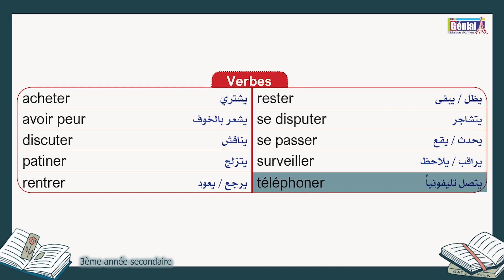362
Génial Instagram Page :
 / genialfrancais